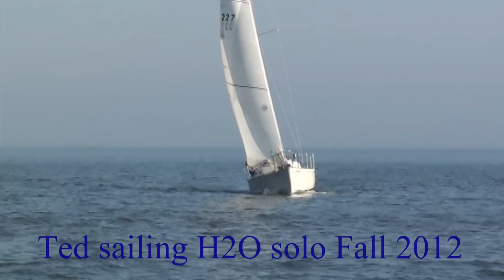Ted sailing H2OT, his C&C 29 - Fall 2012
Mid November 2012 sail on Great South Bay, Islip,  Long Island New York. Ted sails his C&C 29 - "H2OT". Video taken form "Sabbatical", a Pearson 365 Ketch.